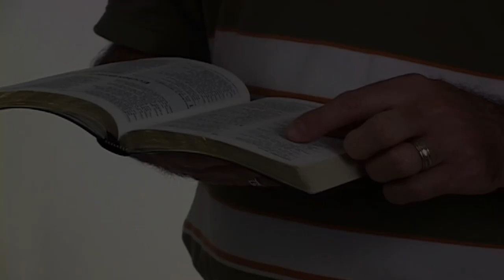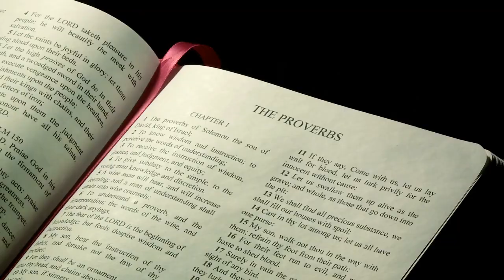Loving in the Biblical Way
video about how the bible teaches us to love

Robot Jesus is in no way a replacement for real Jesus.  This is just me uploading the results I get asking various language model AIs about what Jesus might say or do pertaining to various subjects.  Everything in this video including the images, voices and message are AI generated through various tools and should NOT be taken seriously.

The views expressed in these videos are purely views generated through AI tools and in no way represent the views of any person, group, government or corporate entity.

AI Jesus is in no way a suitable replacement for consultation from your religious texts or local religious leader.  This video is expressly intended as entertainment and nothing else.